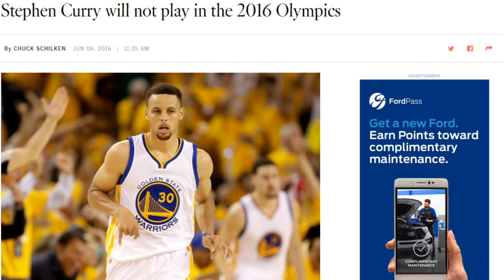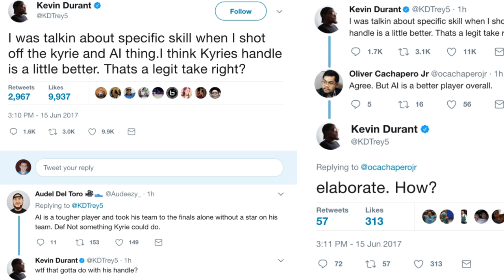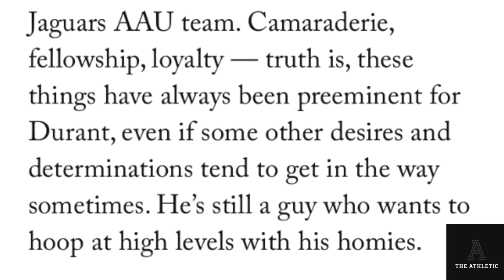The REAL Reason Why Kevin Durant Left Golden State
Topic Tackle- Key Moments of FORESHADOWING that Kevin Durant and Kyrie Irving would join forces!

Videos to Check Out:
The REAL REASONS Why Kevin Durant Hasn't Played in the Finals